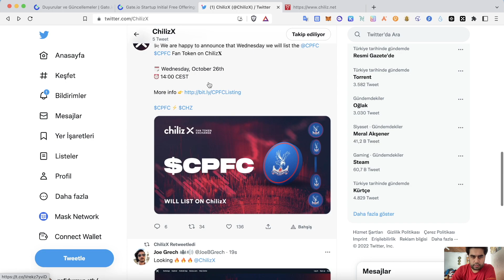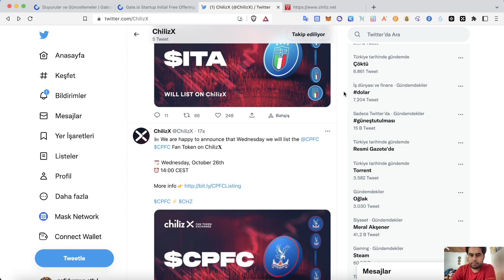İtalya ve Crystal Palace Fan Tokenları Listeleniyor (İtalya Fan Token Gateio ve Chiliz Listelemesi)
Merhabalar arkadaşlar bu videoda uzun süre önce ön satışı yapılan İtalya ve Crystal Palace Fan Tokenlarının listelenmesi 26 ve 27 ekimde gerçekleşecek. 26 ekimde Crystal Palace Fan Token chiliz borsasında, 27 ekimde ise İtalya fan token chiliz ve gateio borsasında listelencek.